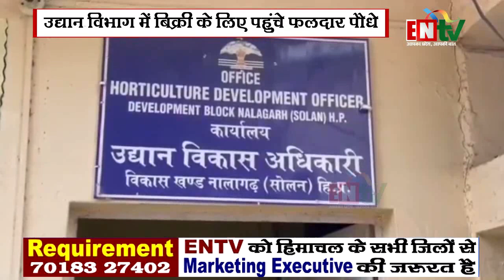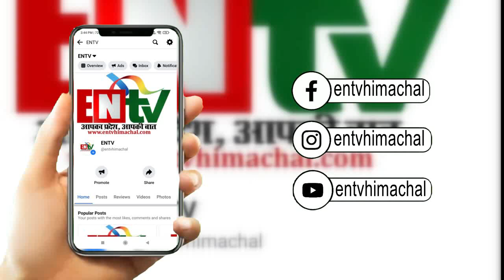उद्यान विभाग नालागढ़ में बिक्री के लिए पहुंचे फलदार पौधे